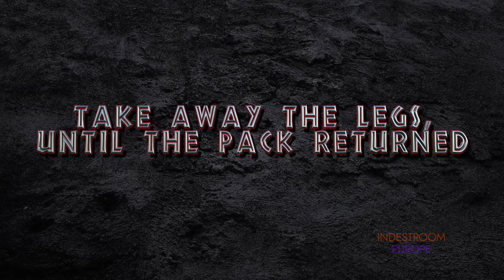TURNKEY ESCAPE ROOM FOR SALE - JURASSIC ISLAND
Unlock your customers' sense of adventure and provide them with an unforgettable experience with our Jurassic Island turn-key escape room. More than just a game, this escape room offers an immersive and educational adventure that is perfect for families and enthusiasts alike. With scientifically accurate scenery and the latest in high-tech escape room puzzles, our Jurassic Island game provides the perfect combination of fun, excitement, and education.

Theme: Film-based, Fantasy
Number of puzzles: 19 (14 electronic) + 1 WOW effects
Recommended space: 30-50 m2
Recommend number of rooms: 3
Amount of players: 2-6
Escape rate: 80%
WOW-EFFECTS: Pneumatic dinosaur head – in advanced configuration. Dinosaur life layouts are more accurate than in a museum.